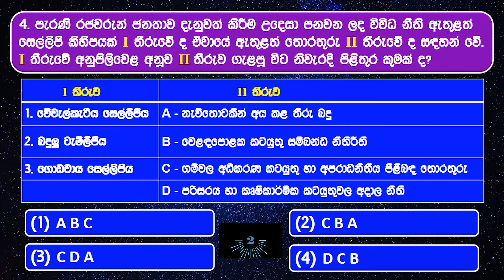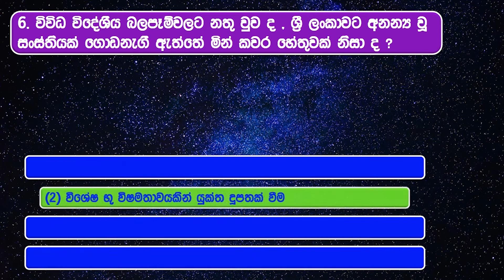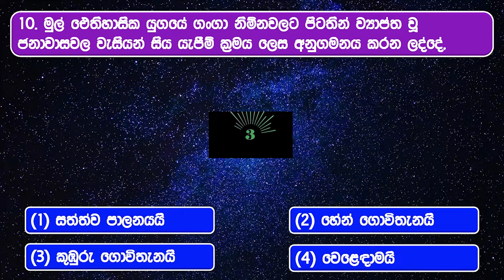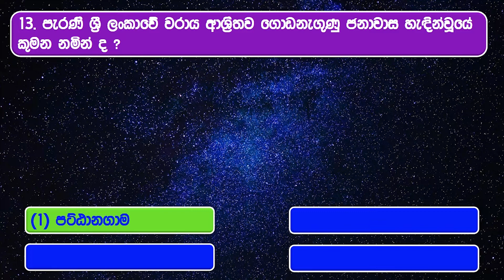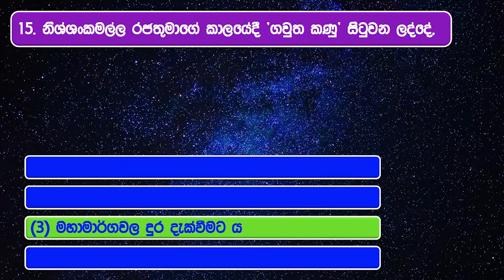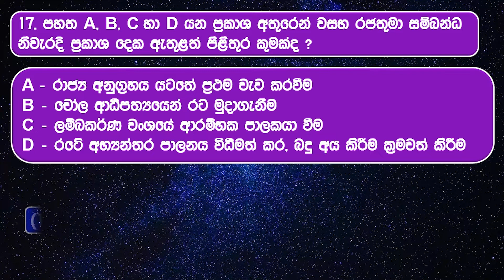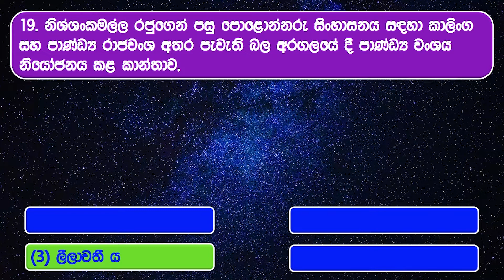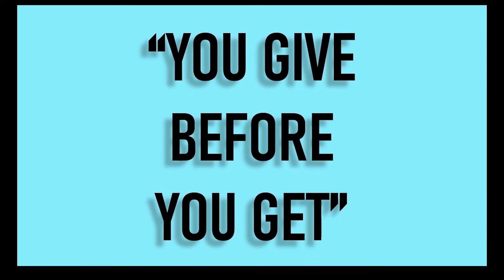O/L History M.C.Q Paper 2020 - Part 1 | ඉතිහාසය| දැනුමෙන් ලක්ෂපති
මේ video එකෙන් 2020 වර්ෂයේ ඉතිහාසය ප්‍රශ්නපත්‍රයේ ප්‍රශ්න අංක 01 සිට 20 දක්වා ප්‍රශ්න ටික සාකච්ඡාකරනවා.
මේක තමයි "දැනුමෙන් ලක්ෂපති" game එක. ඔයාලා හැමදාම කරදරයක් විදිහට හිතපු විභාග අද ඉඳන් අපි game එකක් විදිහට play කරනවා. අපි ඔයාලා හැමෝම දැනුමෙන් ලක්ෂපති hot seat එකට ගේනවා. ඒ වගේම ඔයාලට ජයග්‍රහණ අරන් දෙනවා. මේකෙදි අපි හැම කඩඉම් විභාගයකම හැම විෂයකම පහුගිය විභාග වල බහුවරණ ප්‍රශ්නපත්‍ර game එකක් විදිහට සාකච්ඡා කරනවා. ඉතින් මේ game එක ඔයා play කරන්න ඕනේ ඔයා පුරුදු විදිහට විදිහට පාඩම් කරලා කම්මැලිවුනාම ඒක brake කරගන්න. මේ game එක ඔයාලා දෙතුන්පාරක් කරද්දී ඔයාලටම තේරෙයි මේකේ තියන නිවැරදි පිළිතුරු ටික ඔයාල නොදැනුවත්වම ඔයාලගේ මනසට ගිහිල්ලා කියලා. අපි මේකෙන් බලාපොරොත්තුවෙන්නේත් ඒ ටිකම තමයි.
එහෙනම් අපි බලමු කාටද ජයග්‍රහණ අවශ්‍යය කියලා.
හැමවෙලාවෙම මේ game එක play කරන්න කලින් අංක 20ක් ලියපු කොලයක් තියාගෙන ඔයා අනුමාන කරන පිලිතුරු සටහන් කරගෙන අන්තිමට ඔයාගේ හරි වැරදි විශ්ලේෂණය කරගන්න. එතකොට ඔයා මේ game එක කීපවරක් කරද්දී ඔයාගේ සාර්ථකත්වය ඔයාටම තේරුම් ගන්න පුළුවන් වෙනවා. හරි එහෙනම් වැඩි කථා නැතුව අපි game එක පටන් ගමු. හැමෝටම ජය වේවා. !
හොඳට මතක තියාගන්න "ඔබේ ජයග්‍රහණය රඳාපවතින්නේ ඔබේ උත්සාහය මතයි".